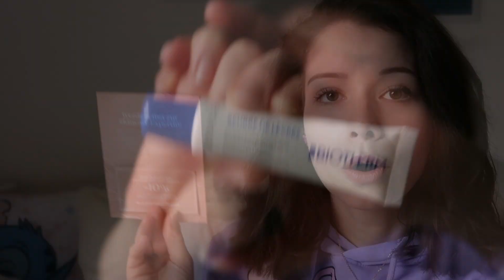MY LITTLE BOX März 2023 | Unboxing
► Social Networks ◄

➥ Kamera : Canon Power Shot G7 X Mark II
➥ Stativ : Hama Star 61
➥ Schnittprogramm : Magix Video Deluxe Plus

xoxo,
Vany!